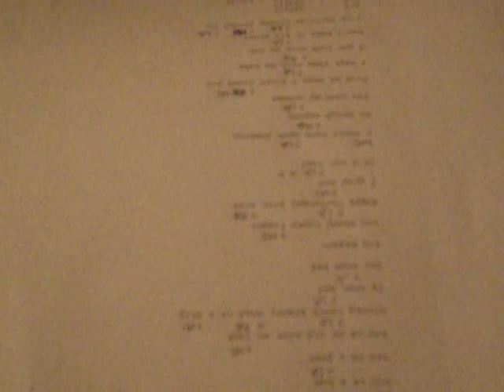MERRY CHRISTMAS dai ragassi della taverna 25-12-2010.AVI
"Fairy Tale of New York" Pogues